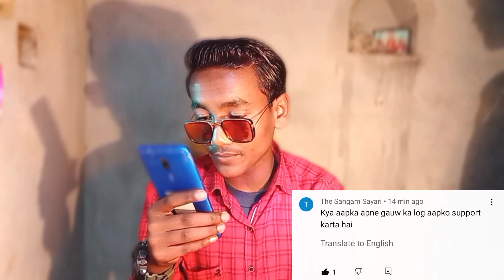My first sunday comment box 💬 || sunday Qna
sunday comment box episode 1
sunday comment box sartaz sir
sunday comment box 138
sunday comment box new episode
sunday comment box 135
sunday comment box 136
sunday comment box 142
sunday comment box 140
sunday comment box episode 2
Sunday Comment box episode 145
Kailash krishan sunday comment box
Kailash sunday comment box
Kailash sunday box
Kailash sunday Qna
masail ke jawab
a m qasmi
mufti a m qasmi
halalo haram
jaiz najaiz
My First Payment
Age
Sunday Comment Box
Sunday Qna Video
BK Logic
Sunday Qna Video
vlogs video
vlogs of rishabh
vlogs channel
vlogs rahul
chikna vlogs
chikna vlog channel
first vlog birthday village
my first vlog viral karne ka trika

Don't forget..!
IGNORE e-mails sent to you from any other email addresses.
Don't provide Tech SUPPORT over e-mail..!
From :- pauni, madhubani, bihar { India }...
THANKS..! for Watching...
Presented by Kailash Krishna vlogs